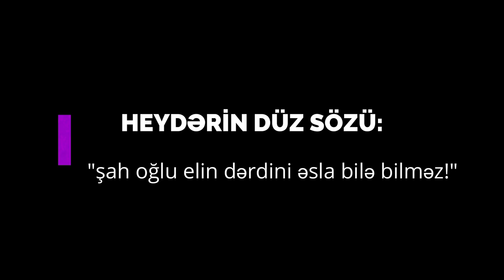Heydərin düz sözü:"Əl neftə batıbdırsa,göz silə bilməz".